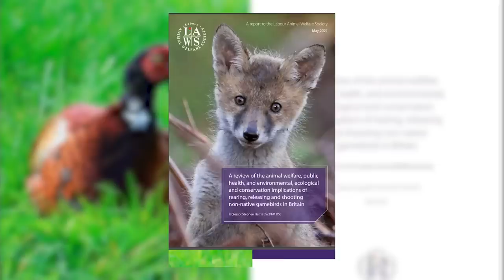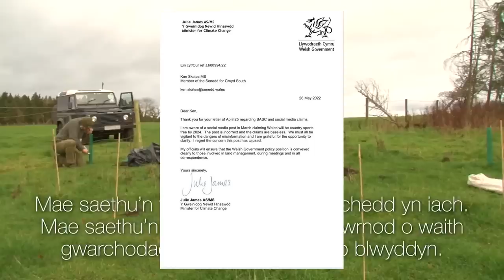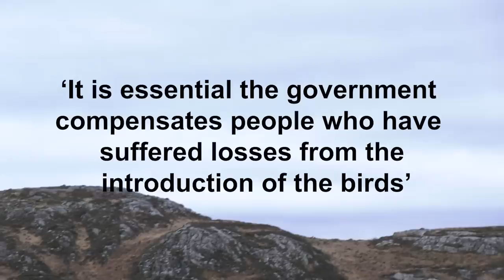Fieldsports Britain – to shoot or not to shoot?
With roebuck in abundance, Paul Childerley accepts an invitation to stalk from Ruby Lewis in Wiltshire. Ruby recently completed the game and wildlife course at Sparsholt College and is looking for work. The outing lands him in a quandary: to shoot or not to shoot? No such problems for Ollie Williams in South Africa. He is out with students from the Northern Cape Professional Hunting College looking for wildebeest and, in this case, a bonus springbok. And if you read the UK newspapers, you may be under the impression that gamekeepers harm wildlife. It’s the opposite, as James Marchington finds out. He visits shoots to look for turtle doves and stone curlews. We’re giving away a Woox custom stock worth more than £500, David is on the news stump and James Marchington has the top hunting videos on YouTube in Hunting YouTube. It’s all in fieldsportsbritain

Buck versus ram

▶ Hunting YouTube
For the films in this week's Hunting YouTube, go to our playlist Hunting YouTube, episode 655